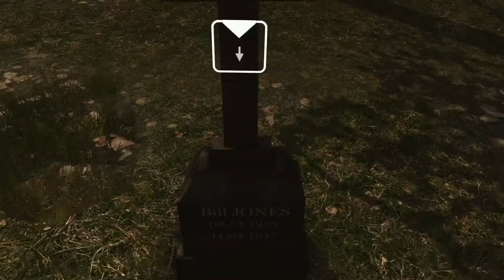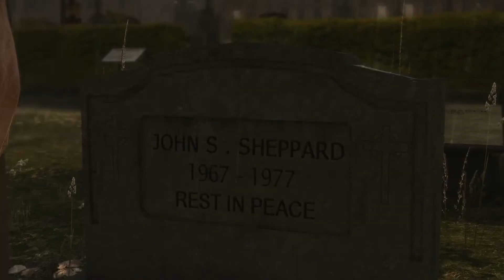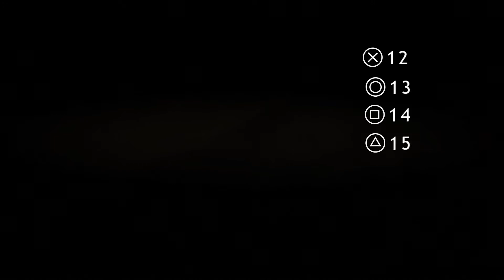HEAVY RAIN John Sheppard